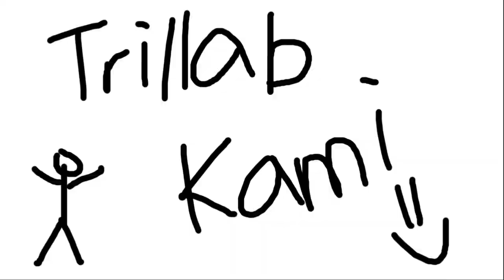diamonds 💎 trillab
ib: Visper

trillab with: Ghyn AMV & FuzzyG